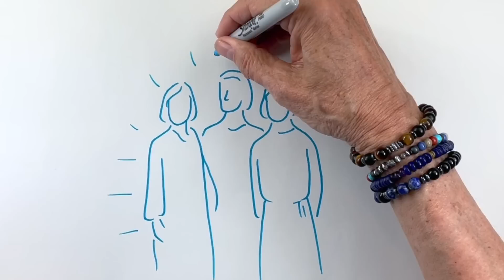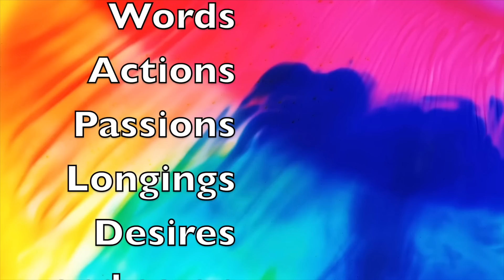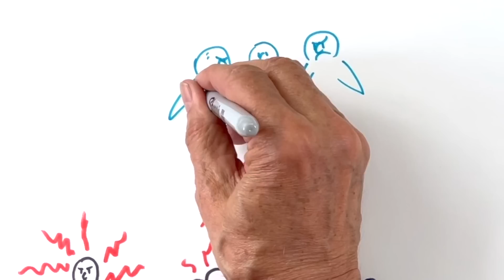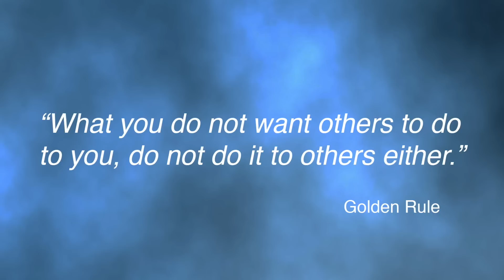BOTOX FOR THE SOUL / SPIRITUAL BEAUTY TIPS / SOUL REFINEMENT explained by Hans Wilhelm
Why do we look they way we look? How can I change my physical appearance?